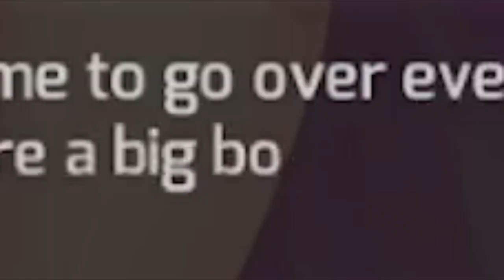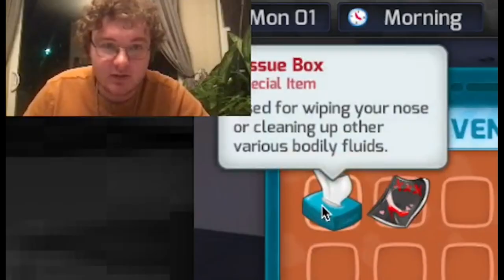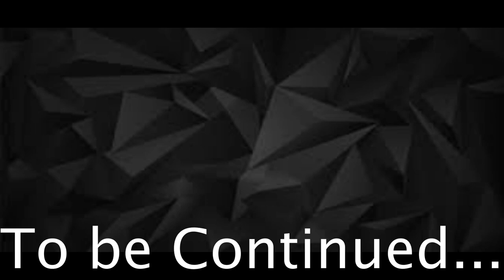WHATEVER YOU WANT MUMMA ||HuniePop pt. 1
Uhhh I don't wanna talk about it. but uhhhh if you're watching these types of games I'm sure you don't wannna talk about it either. so...uhhh...enjoy XD